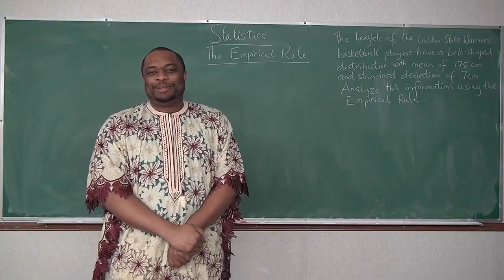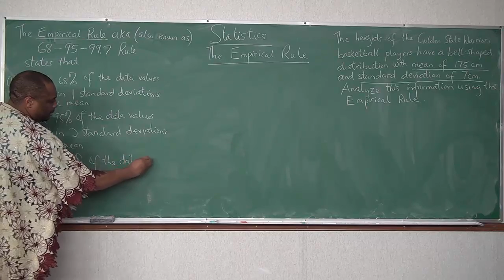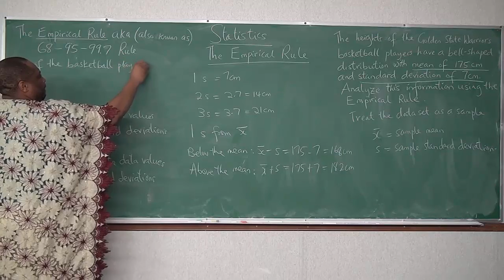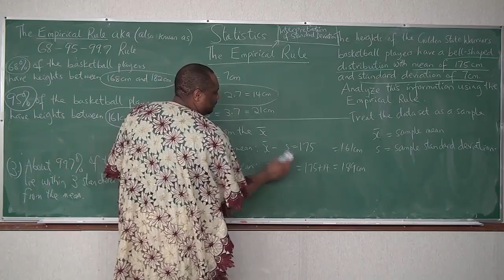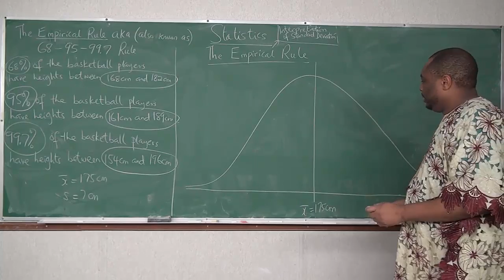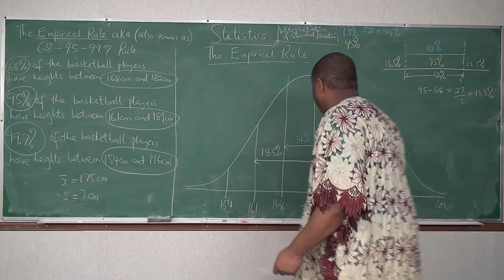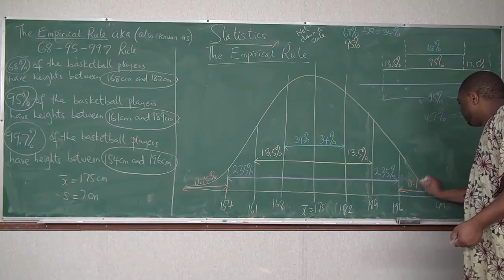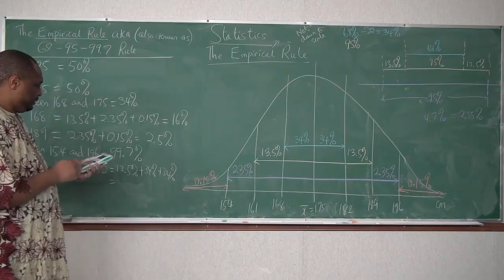The Empirical Rule (68 - 95 - 99.7 Rule)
Learn and Analyze data sets with bell-shaped distributions using the Empirical Rule with ease!